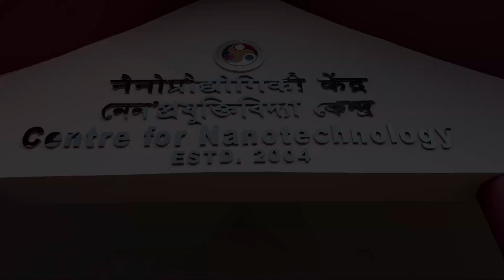Nano Electronics Roadshow - Curtain Raiser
Nanotechnology Outreach Channel of the Centrei for Nano Science & Engineering, IISc. Educational videos for the Indian Nanoelectronics Users Program (INUP).